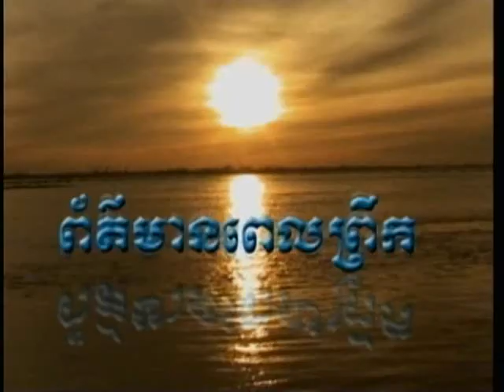TV3 Morning News29 June 2013 Part 1